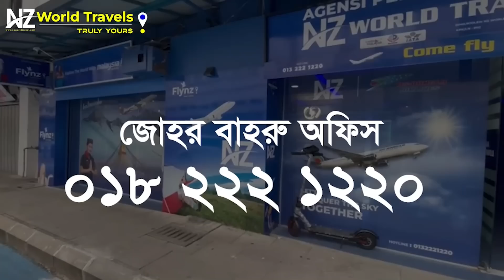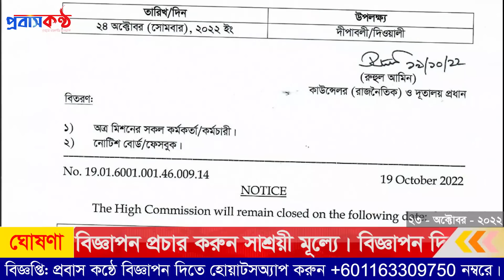মালয়েশিয়া প্রবাসীদের জন্য দূতাবাসের জরুরী বিজ্ঞপ্তি! ২৩ অক্টোবর (রবিবার)।